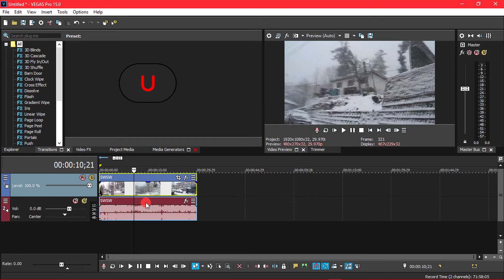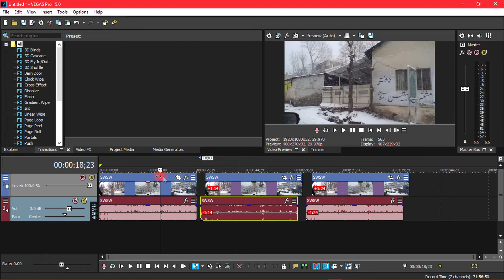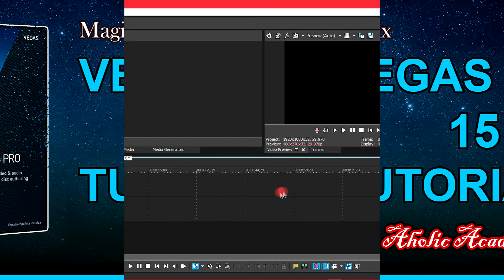Vegas Pro 15 - How To Split And Group Clips | Tutorial #2 | vegas pro 15 split video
Magix Vegas Pro 15 is one of the best professional video editing software. In this tutorial you will learn how to split and group clips in Vegas Pro 15.
vegas pro 15 split video